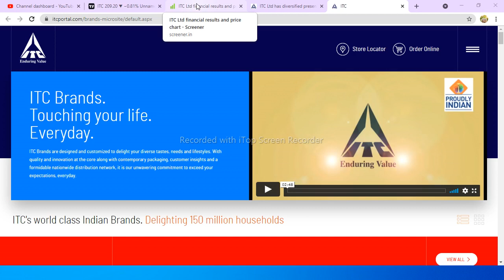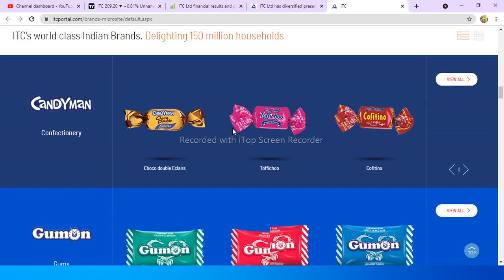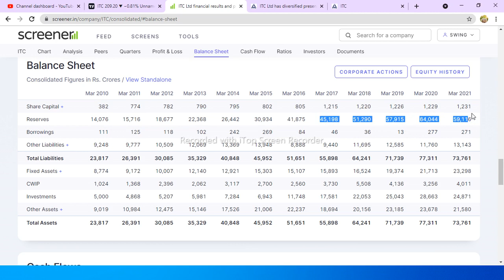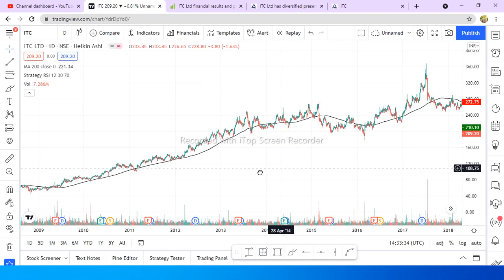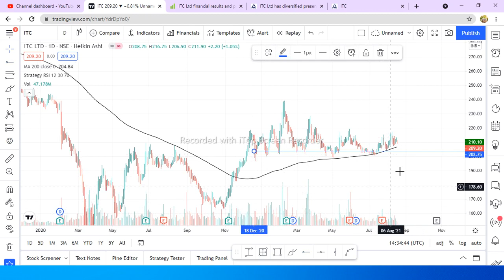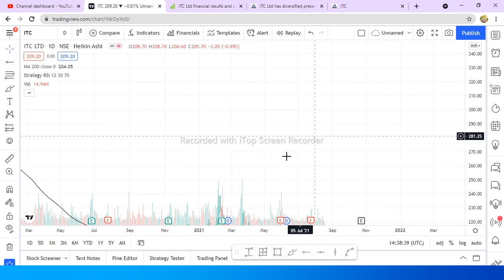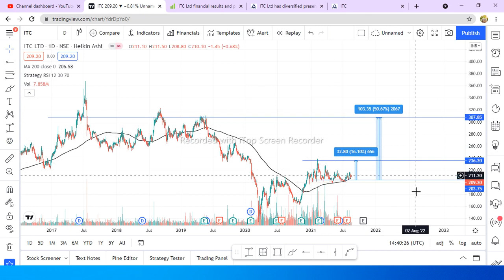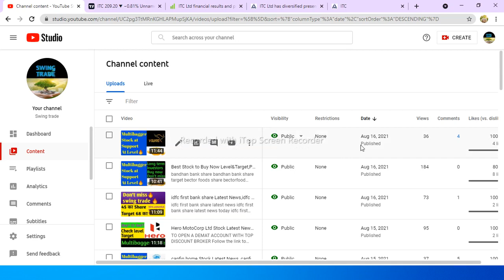ITC share analysis|ITC Stock Latest News|ITC Result Detail Analysis Target |swingtrade,swingtradesks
Swingtradesks,
Swing trade,
swingtrade,
swingtrading,
itc share result
itc stock analysis
itc stock split and bonus history
itc stock analysis latest